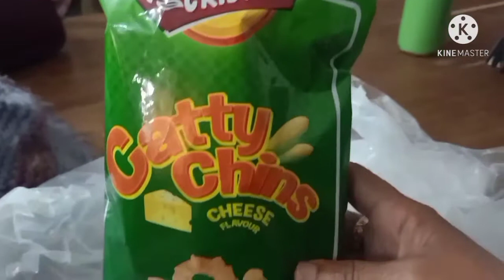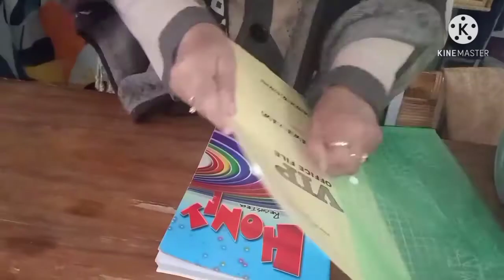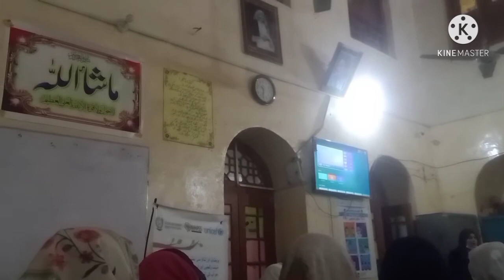Daal Channa ki Karahi||Tasty healthy Daal ||School Activities